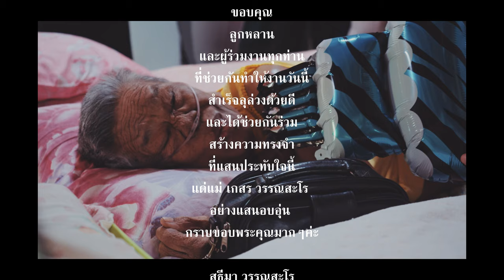สุขสันต์วันเกิด เฒ่าเกษร วรรณสะโร 86 ปี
บันทึกความทรงจำ ปีที่ 85 (เต็ม) สู่86ของเฒ่าเกษร วรรณสโร ของคุณฝึกฝน
gear-Bmpcc4k.